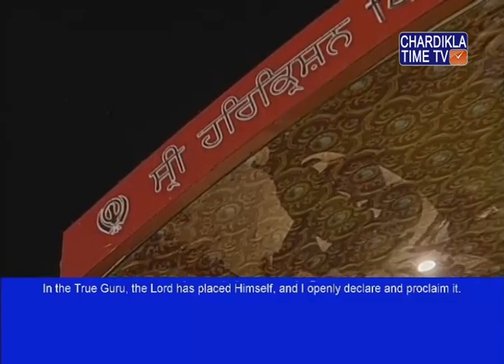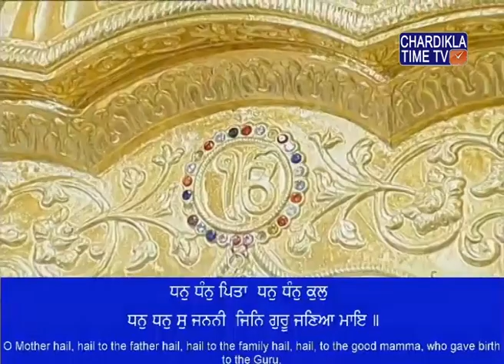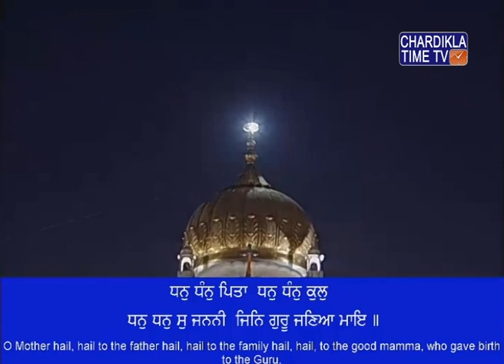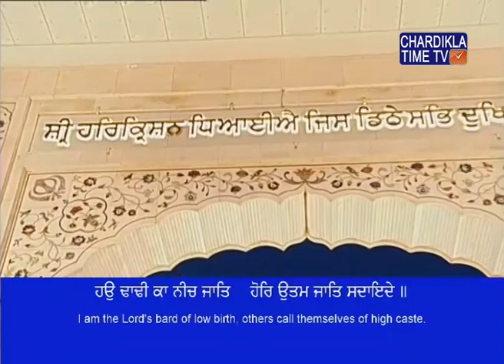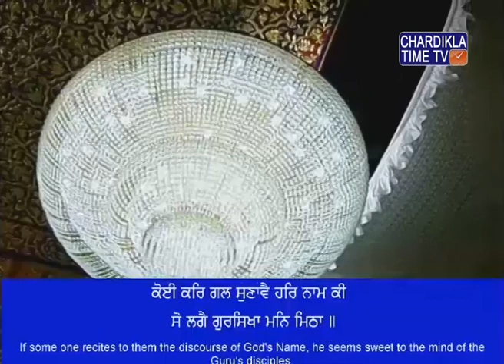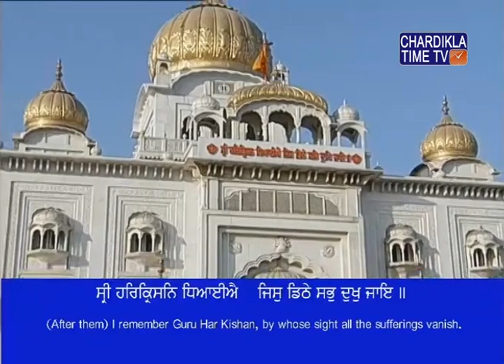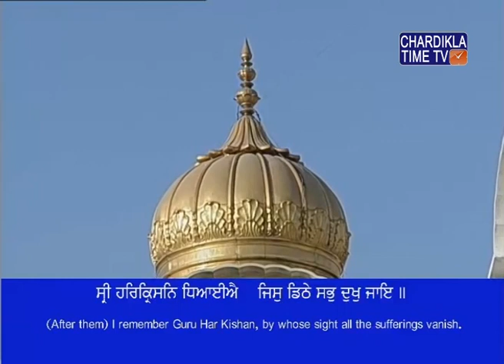Kirtan Asa Di Waar Gurudwara Bangla Sahib March 29, 2018